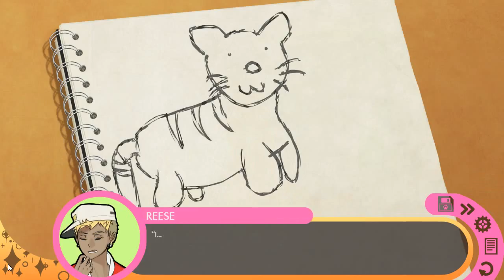Hustle Cat - [15/38] - [Reese Route Walkthrough - 01/05]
My playlist All my playlists Watch Hayes route for full playthrough.